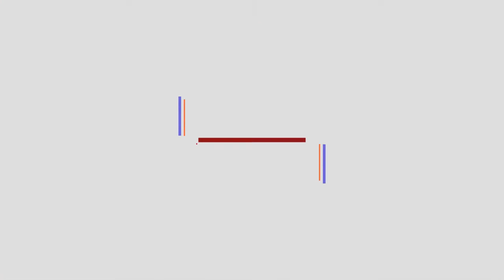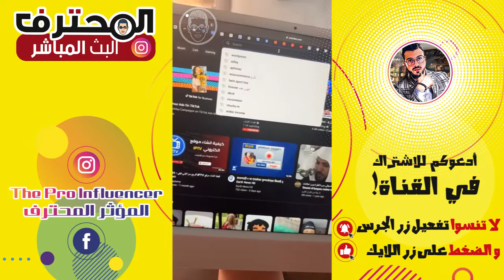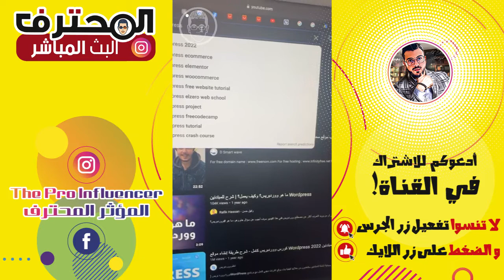🤓 Amine Raghib أمين رغيب | Store Ecommerce الربح من التجارة الإلكترونية : إنشاء متجر إلكتروني خاص بك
Amine Raghib - أمين رغيب
Store Ecommerce إنشاء متجر إلكتروني خاص بك
طريقة إنشاء متجر الكتروني من الصفر
إنشاء متجر إلكتروني خاص بك أو الإعتماد على منصات التجارة الإلكترونية
طريقة انشاء متجر الكتروني مجاني من الموبايل
شرح طريقة إنشاء متجر الكتروني إحترافي والربح منه
انشاء متجر الكتروني مجاني - التجارة الإلكترونية
طريقة انشاء متجر الكتروني خاص بك والربح منه

مقتطفات من البث مباشر الذي يقدمه لكم أمين رغيب عبر الفيسبوك و الإنستغرام من اجل الإجابة على اسئلتكم التقنية كما يشارككم حياته اليومية مع بعض المواقف والآراء بعيدا عن الإعلاميات ...احيانا وقريبة منها أحيانا اخرى

🤓  Amine Raghib أمين رغيب | Store online شرح مبسط و مفهوم  👍 إنشاء متجر الكتروني إحترافي والربح منه

مكتب الإستشارات والدراسات . للحجز والتواصل

The Pro Influencer . المؤثر المحترف